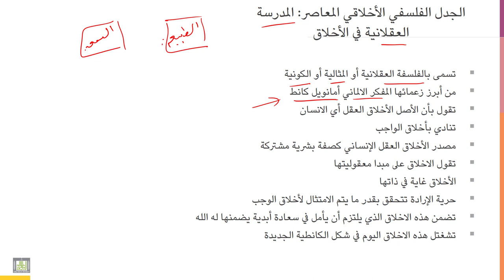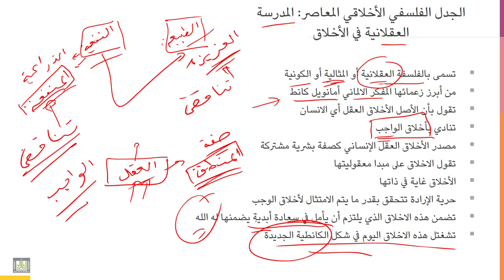أخلاقيات المهنة | 5-4 | المدرسة العقلانية في الأخلاق وأصل الضمير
الوحدة 5 - الدرس 4 : المدرسة العقلانية في الأخلاق وأصل الضمير
يمكن تأسيس أخلاق كونية واحدة تتجاوز التناقض في حال اعتمدنا فيها على قاعدة العقل كصفة إنسانية مشتركة، هذه فكرة تشكل جوهر المذهب العقلاني في الأخلاق.